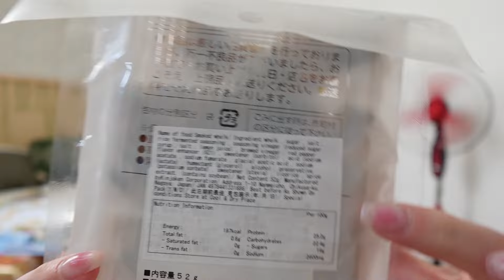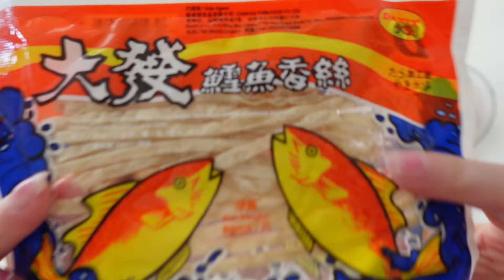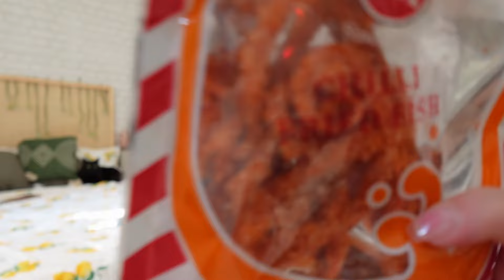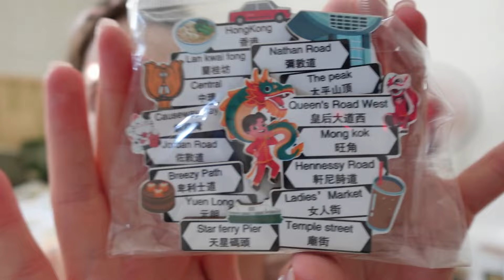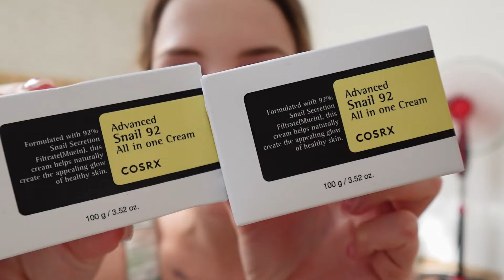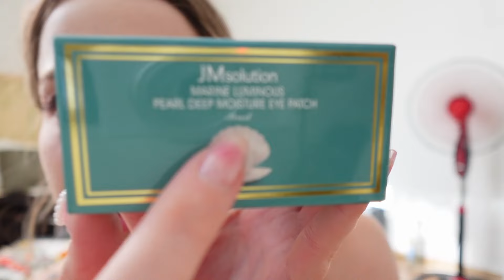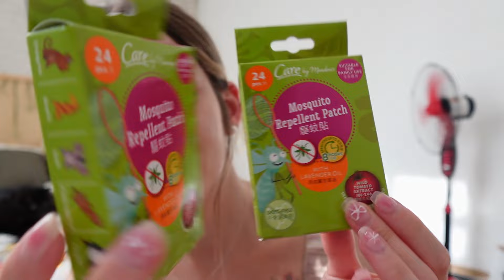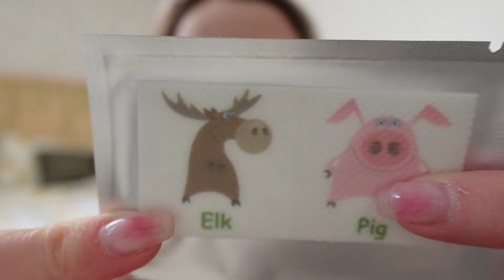Ce a Adus Sora Mea din Hong Kong: Snacksuri Ciudate si Suveniruri Cool